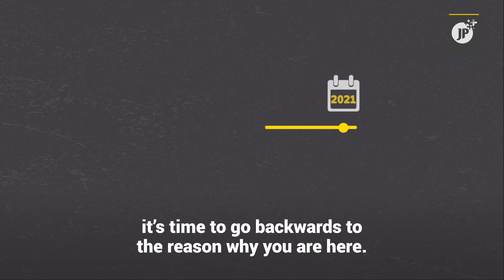Who are the Talibane?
Since seizing control of Afghanistan, the Taliban have sought to offer hope that the country — and the world — could be spared a return to the hard-line regime of the 1990s.